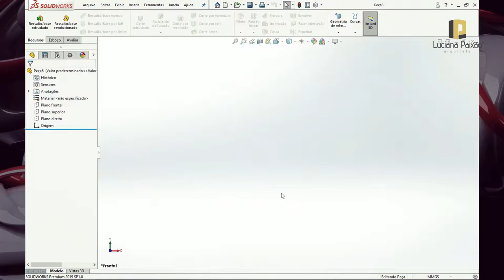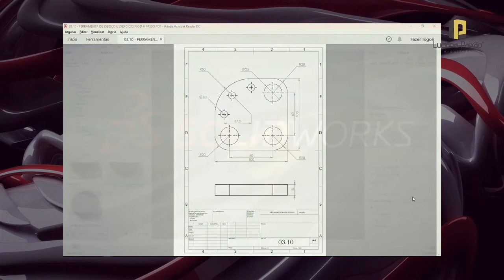Curso de Solidworks - Básico e Intermediário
Sobre o curso de Solidworks básico e intermediário

É sabido que na indústria, de um modo geral, o desenho está presente em quase todas as áreas.

Ao idealizar um projeto, uma equipe de Engenheiros, Projetistas e Designers são os responsáveis pela elaboração do produto, desde o rascunho até o documento final com todos os detalhes e informações técnicas.

Mas isso não para por aí, pois os técnicos em metalurgia e operadores de máquinas de diversos ramos industriais são os responsáveis por receber e executar o que está na folha de desenho de acordo com as informações técnicas.

Para isso é imprescindível que este profissional esteja capacitado e atualizado com o cenário atual, pois aquele profissional que executa apenas a sua função, logo estará desatualizado, e um profissional que não conhece todos os processos pode ficar estagnado por anos dentro de uma empresa.

Para que serve o Solidworks?

O SolidWorks se trata de um software de CAD (Computer Aided Design) – expressão para “desenho auxiliado por computador”, sendo utilizado pela arquitetura, geologia e design e nas mais variadas disciplinas da engenharia, facilitando o projeto de desenhos técnicos.

Com este software é possível, criar formas em 3D a partir de composições geométricas básicas.

Auxiliando para a prudência de presumíveis problemas que possam valer tempo e dinheiro na hora de lançar um produto ao mercado.

Exemplo: Uma determinada peça de bicicleta, que servirá para a melhora na troca de marchas.

O que eu vou aprender neste curso?

Neste curso você vai aprender a usar recursos que o auxiliará na elaboração de seus projetos. Além de criar peças detalhadas, você vai aprender a trabalhar com montagens e transportar o seu modelo 3D para a folha em 2D.

Ainda neste primeiro módulo, serão mostradas as ferramentas essenciais de esboço, como: Linha, Retângulo, Círculo, Polígono, Ranhura, Chanfro, Filete, Espelho, Offset, Conversão de Entidade, Relação de Entidade, Propriedades de Massa, Padrões Circulares e Lineares, Aparar, Texto, Ponto, entre muitas outras...

No segundo módulo de Recursos de Adição, Subtração e Modificação de Massa, você vai aprender a usar os recursos de Ressalto Base (Extrusão), Corte por Extrusão, Loft, Ressalto Base Revolucionado, Corte por Revolução, Casca, Domo, Chanfro, Filete, Espelho, Padrão de Preenchimento, Geometrias de Referências e Curvas. Neste módulo você vai trabalhar praticando e entendo conceitos de onde, quando e como utilizar as ferramentas que vão dar forma aos seus projetos.

No módulo de Exercícios Práticos – Esboços, Recursos e Montagens, você vai trabalhar na modelagem de peças diversas e introduzir ao modo de “Montagem”, permitindo a importação de arquivos já criados para montagem com mais de um objeto. Vai trabalhar com a integração entre Solidworks® e Excel e aprender a criar planilhas de padronização de objetos, conferindo um ganho de tempo considerável na modelagem de objetos com matrizes.

No quarto e último módulo de “Folha de Desenho e Renderização”, será abordado o modo “Desenho” permitindo a importação de objetos 3D convertidos em desenhos 2D, e com poucos cliques você poderá inserir e alterar cotas de valores e legendas do desenho e da folha de desenho. Neste módulo faremos a renderização de objetos criados ao longo do curso integrando o Solidworks® ao Keyshot®

O keyshot é uma ferramenta de renderização fácil e intuitiva, que não exige conhecimento técnico sobre renderizadores.

Basta clicar arrastar e soltar!